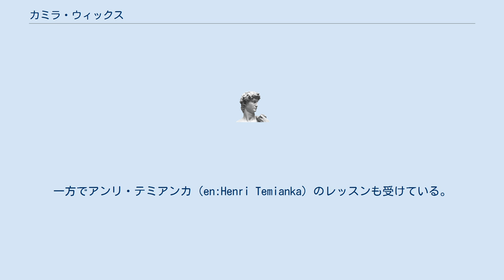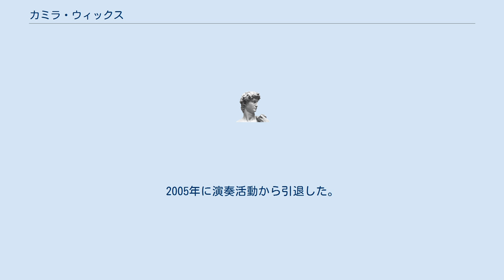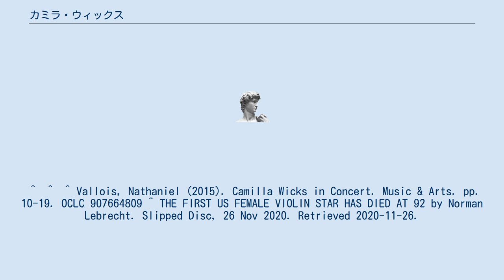カミラ・ウィックス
カミラ・ウィックス（Camilla Wicks, 1928年8月9日 - 2020年11月25日）は、アメリカのヴァイオリニスト。
 ロングビーチの生まれ。
ノルウェー出身のヴァイオリン教師である父親に3歳の頃から音楽の手ほどきを受け、4歳で人前でヴィヴァルディの作品を演奏するまでになった。
7歳の時にはモーツァルトのヴァイオリン協奏曲第4番を弾いて公式デビューを果たした。
その翌年にはブルッフのヴァイオリン協奏曲第1番を弾き、さらにその翌年にはパガニーニのヴァイオリン協奏曲第1番を弾きこなしている。
10歳の時に奨学金を得てジュリアード音楽院に進学し、ルイス・パーシンガー（en:Louis Persinger）に師事した。
一方でアンリ・テミアンカ（en:Henri Temianka）のレッスンも受けている。
 1943年のレーヴェントリット国際コンクールで2位入賞を果たし、アルトゥール・ロジンスキの指揮するニューヨーク・フィルハーモニック交響楽団の演奏会でシベリウスのヴァイオリン協奏曲を弾いて、全米にその名を知られるようになった。
1951年に結婚してからは演奏活動を中断したが、1950年代後半からサンフランシスコ音楽院、ライス大学、ワシントン大学や南カリフォルニア大学等でヴァイオリンを教えるようになり、1966年に演奏活動に復帰した。
1970年代初頭からシェラン湖の近くに居を構えたが、1974年にオスロ王立音楽院の弦楽科主任教授に招聘された。
1999年にノルウェー王国功労勲章を受勲。
2005年に演奏活動から引退した。
 ウィックスは2020年11月25日に92歳で亡くなった 。
 ^  ^  ^ Vallois, Nathaniel (2015). Camilla Wicks in Concert. Music & Arts. pp. 10-19. OCLC 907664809 ^ THE FIRST US FEMALE VIOLIN STAR HAS DIED AT 92 by Norman Lebrecht. Slipped Disc, 26 Nov 2020. Retrieved 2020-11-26.